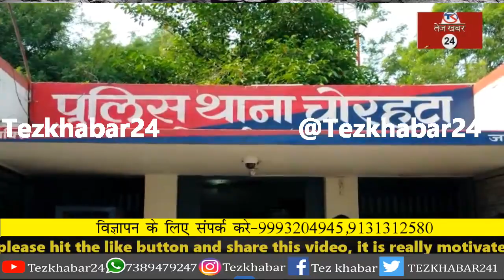रीवा के नशा तस्करों का कुख्यात सरगना बुच्ची हुआ गिरफ्तार, एनडीपीएस के अलग अलग मामलों में था ईनामी